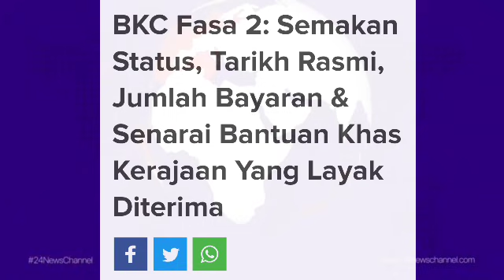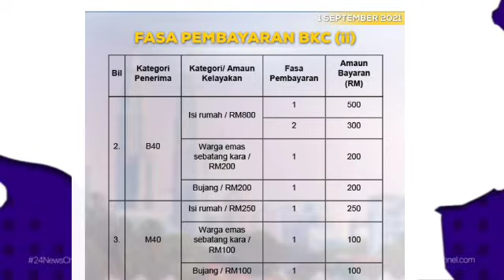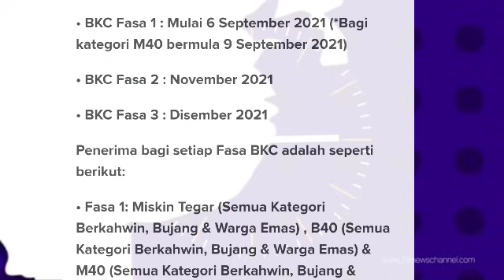JADUAL BAKI PEMBAYARAN BANTUAN KHAS UNTUK GOLONGAN B40 DAN M40 TAHUN 2021